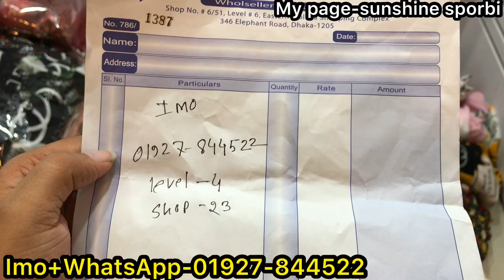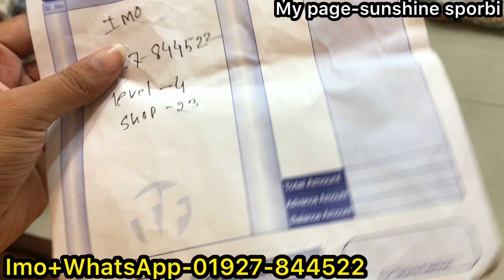Cute cute floral long tops and gown collection in crazy offer || পানিরদামে পার্টি টপস কালেকশন কিনুন